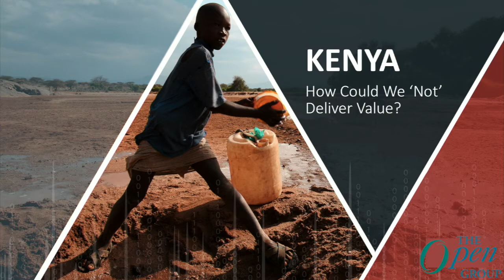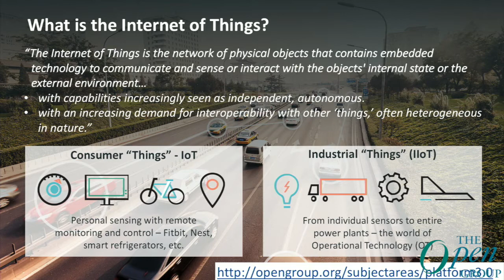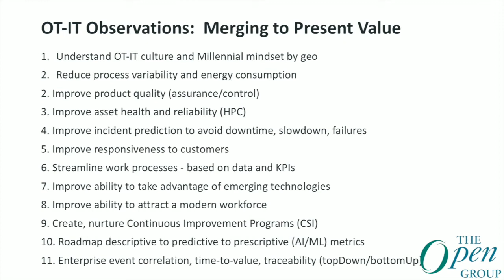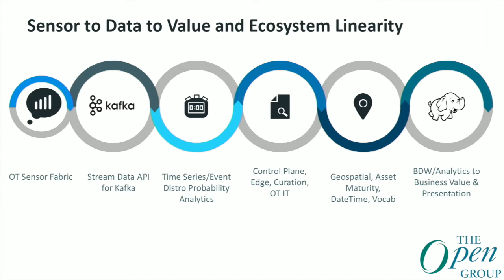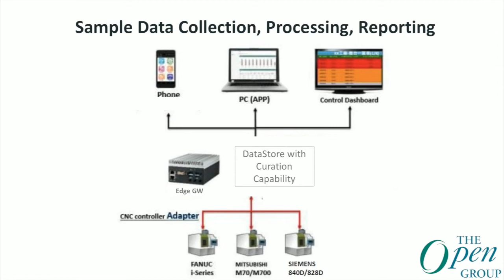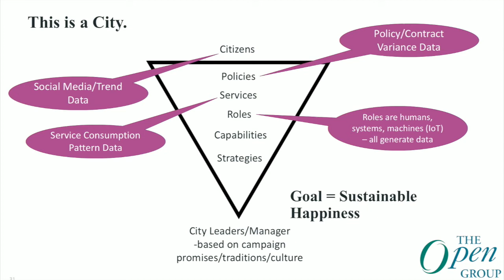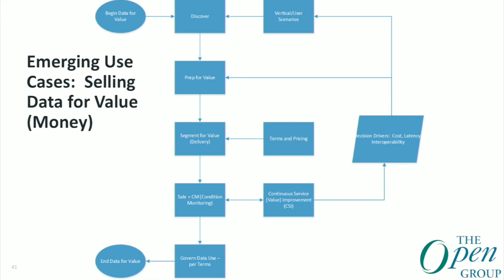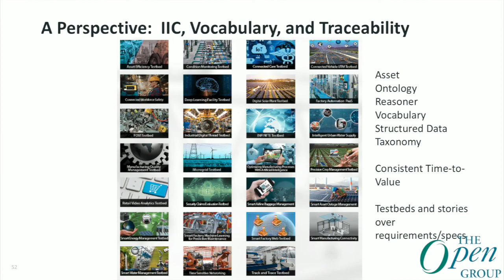Big Data Capabilities in OT-IT ~ The Open Group Open Platform 3.0™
BigData Capabilities in IT and OT,  Use Cases and conceptual Models
Donald Brancato
With 25 years of experience as an enterprise architect, including domain experience in advanced aerospace and security applications, Mr. Don Brancato is a standards contributor (Open Platform 3.0, Business Data Lake, IoT, and Data Element Framework) and insightful consultant – contributing to numerous smart city projects globally. Today, he is on the boards of the bIoTope (Brussels, Lyon, Helsinki Smart Cities), Explorico (high-tech incubator in Norway), and ArchMission (space/orbital projects). He has demonstrated strong engineering and applied math/physics capabilities in space and aviation modelling/simulation. He has had full-lifecycle software development roles, successfully creating solutions, traceable from business strategy to capability to complex, service-oriented applications and data ontologies.